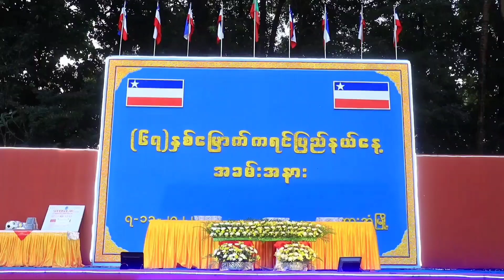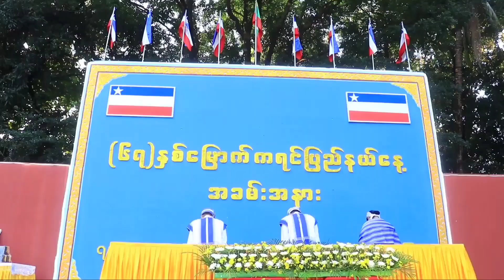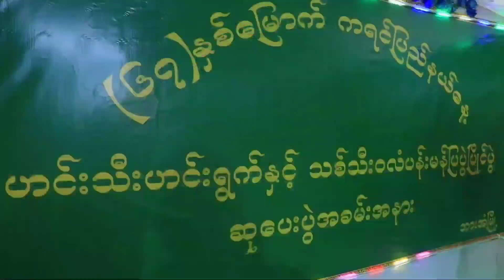(၆၇)နှစ်မြောက် ကရင်ပြည်နယ်နေ့အခမ်းအနားသို့ ပြည်ထောင်စုဝန်ကြီးများ တက်ရောက်ချီးမြှင့်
(၆၇)နှစ်မြောက် ကရင်ပြည်နယ်နေ့အခမ်းအနားသို့ နိုင်ငံတော်စီမံအုပ်ချုပ်ရေး ကောင်စီ ဝင်များနှင့် ပြည်ထောင်စုဝန်ကြီးများ တက်ရောက်
ဘားအံ နိုဝင်ဘာ ၉
စောမျိုးမင်းသိန်း